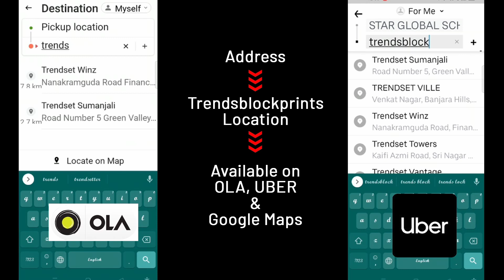Beautiful Linen Cotton sarees By Anitha Reddy |Trnds Block Prints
20 Years into Block Printing, Screen Printing & Dyeing.

anitha.kanthala145      Instagram

✅ Follow on Instagram/Facebook - @Trendsblockprints ✅
Credits :   Thumbnail: Trendsblockprints